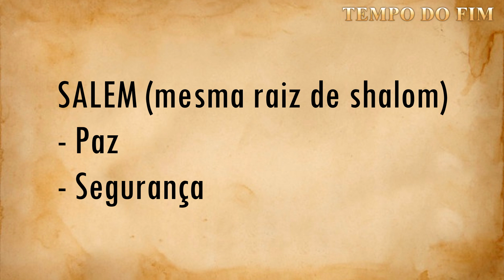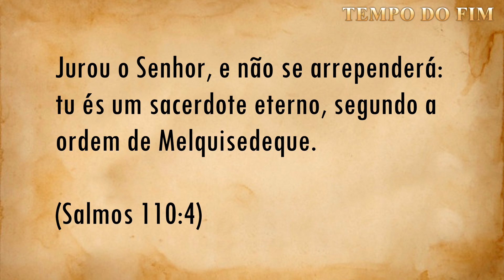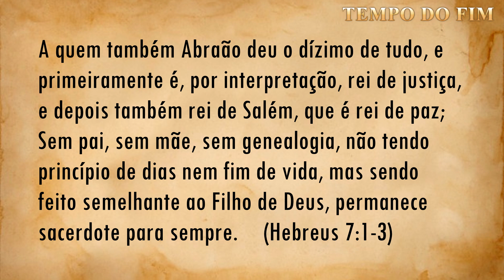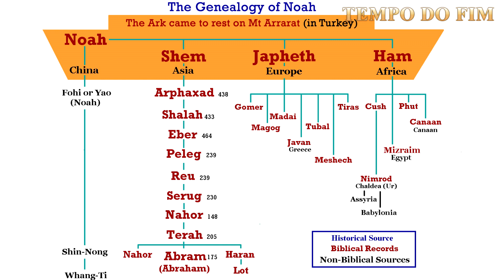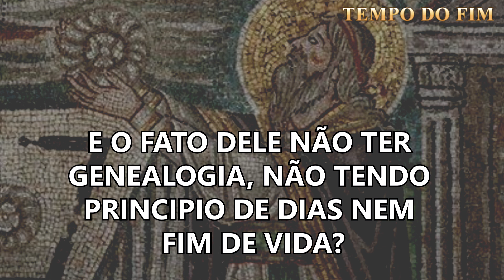O MISTÉRIO DO SACERDOTE REI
Neste vídeo explicamos tudo sobre a identidade do rei e sacerdote Melquisedeque.